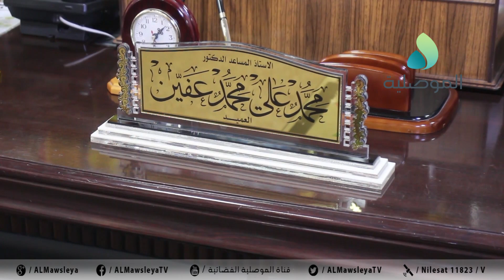اساتذة في كلية الاداب يتهمون اطرافا بتمويل حملات الابتزاز الالكتروني ويدعون الى تكثيف الجهودالرقابية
اساتذة في كلية الاداب بجامعة الموصل يتهمون اطرافا معينة بتمويل حملات الابتزاز الالكتروني ويدعون الى تكثيف الجهود الرقابية لحماية المجتمع